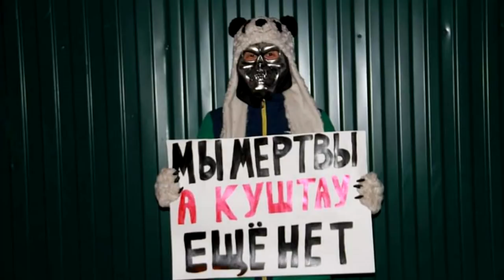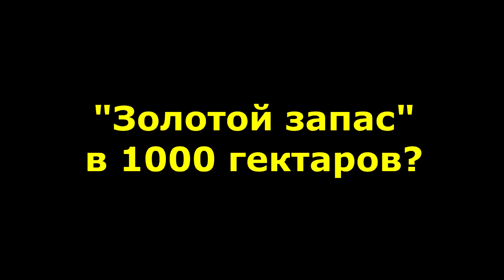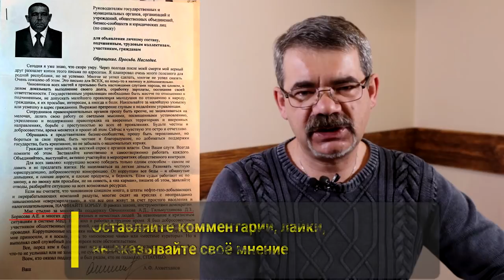"Уфа молчит, но светится....". "Открытая Политика". Выпуск - 156.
Хронометраж выпуска:
00:13 - Новости Куштау: проверки и обвинения;
05:30 - Блогеры: "опустите руки";
07:40 - Акции и задержания;
08:14 - Закрытые/Открытые слушания;
13:19 - Мухаметьянов отнимет автобус?;
15:44 - "Золотой запас" в 1000 гектаров?;
21:21 - Долевое строительство: тишина...;
25:19 - Письма "мертвого человека";
27:58 - "Ульфат Мансурович, давай!"